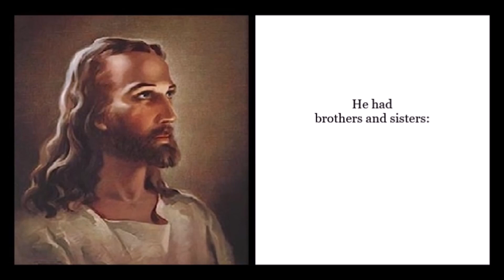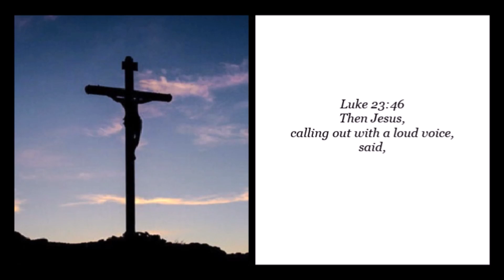Son of God or Son of Mary? (part 2)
Jesus Did What Humanity Does & Jesus Felt What Humanity Feels